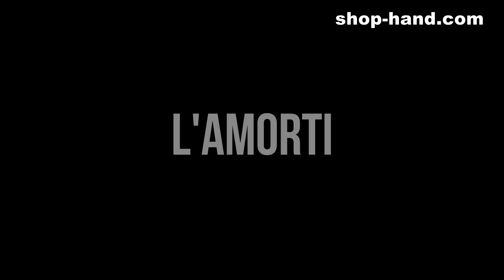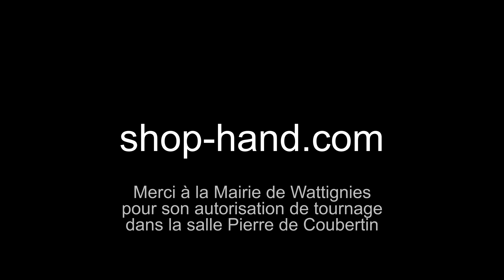Choisir Chaussure Handball - Arrière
Comment choisir votre paire de chaussure de Handball ? Nous vous apportons tous nos conseils sur les caractéristiques à privilégier pour effectuer votre choix !
Et tout commence par votre poste de jeu !
Êtes vous arrière ? ailier ? gardien ? pivot ?
En fonction de votre poste de jeu, vos besoins vont être différents. Alors, si vous voulez en savoir plus